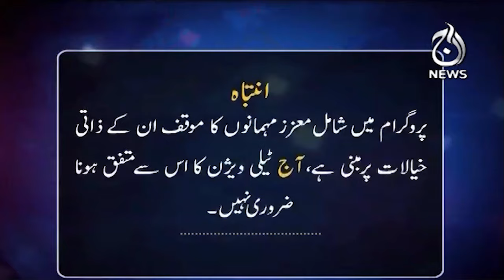Relations between Pakistan and Afghanistan once again strained | Spot Light | Aaj News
Relations between Pakistan and Afghanistan once again strained | Spot Light with Munizae Jahangir | 18 March, 2024 | Aaj News

Host:
Munizae Jahangir

Guests:
- Shoaib Shaheen
- Barrister Aqeel Malik
- Ihsanullah Tipu
- Ahmed Kundi

Spot Light With Munizae Jahangir:
shorturl.at/gwFU6